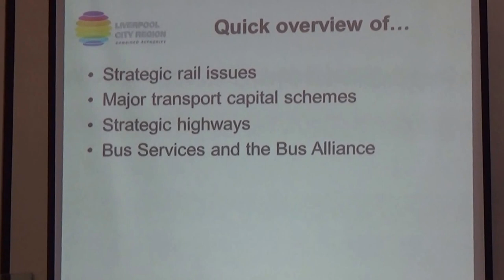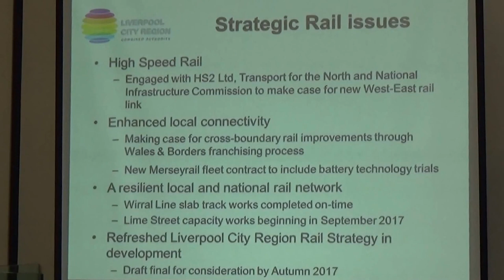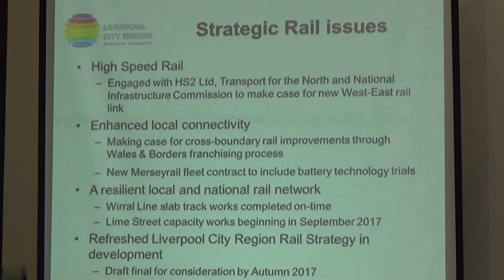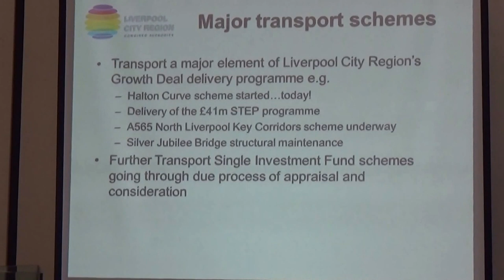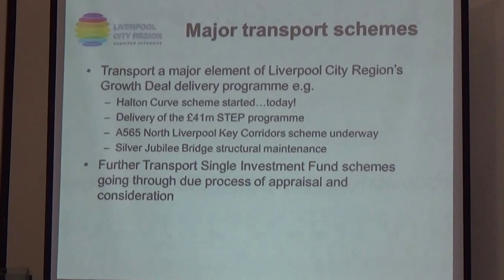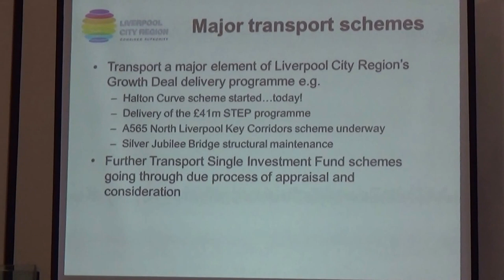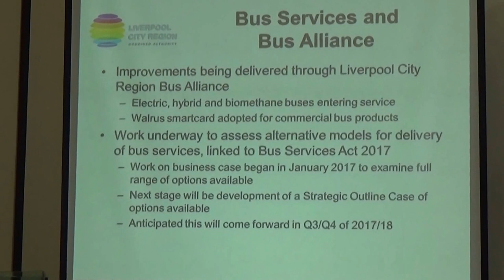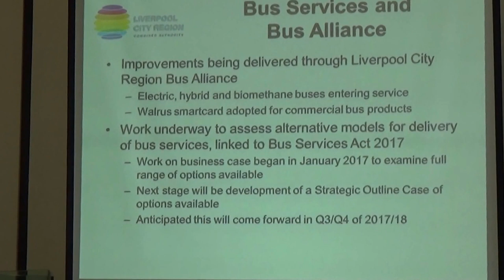Liverpool City Region Combined Authority 14th July 2017 6: Portfolio Update for Transport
Liverpool City Region Combined Authority 14th July 2017 Agenda Item 6: Portfolio Update for Transport

Authority Chamber,  First floor, No. 1 Mann Island, Liverpool, L3 1BP

The agenda and reports for this meeting can be found on Knowsley Council's

Agenda Item 6: Portfolio Update for Transport 0:01

These are the slides shown at the public meeting of the Liverpool City Region Combined Authority by Cllr Liam Robinson (Portfolio Lead for Transport).

Slide 1 0:01
Liverpool City Region Combined Authority

Quick overview of...

• Strategic rail issues
• Major transport capital schemes
• Strategic highways
• Bus Services and the Bus Alliance

Slide 2 0:32

Strategic Rail Issues

– Engaged with HS2 Ltd, Transport for the North and National Infrastructure Commission to make case for new West-East rail link

• Enhanced local connectivity
– Making case for cross-boundary rail improvements through Wales & Borders franchising process
– New Merseyrail fleet contract to include battery technology trials

• A resilient local and national rail network
– Wirral Line slab track works completed on-time
– Lime Street capacity works beginning in September 2017

•  Refreshed Liverpool City Region Rail Strategy in development
– Draft final for consideration by Autumn 2017

Slide 3 4:32

• Transport a major element of Liverpool City Region's Growth Deal delivery programme e.g.
– Halton Curve scheme started...today!
– Delivery of the £41m STEP programme
– A565 North Liverpool Key Corridors scheme underway
– Silver Jubilee structural maintenance

• Further Transport Single Investment Fund schemes going through due process of appraisal and consideration

Slide 4 6:15

• Key Route Network

– Significant work in development, as per update to last meeting

– Funding opportunities being sought

• £5.8 million bid for National Productivity Investment Fund monies to improve Key Route Network
• 4 bids developed for share of Highways Maintenance Challenge Fund

Slide 5 6:52

• Improvements being delivered through Liverpool City Region Bus Alliance

– Electric, hybrid and biomethane buses entering service
– Walrus smartcard adopted for commercial bus products

• Work underway to assess alternative models for delivery of bus services, linked to Bus Services Act 2017
– Work on business case began in January 2017 to examine full range of options available
– Next stage will be development of a Strategic Outline Case of options available
– Anticipated this will come forward in Q3/Q4 of 2017/18